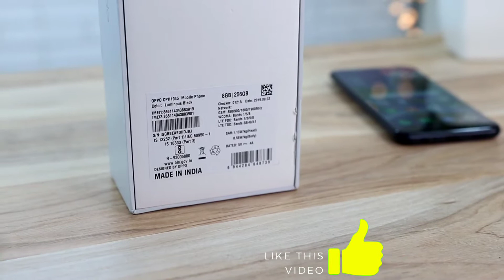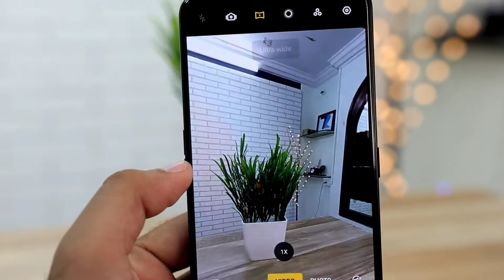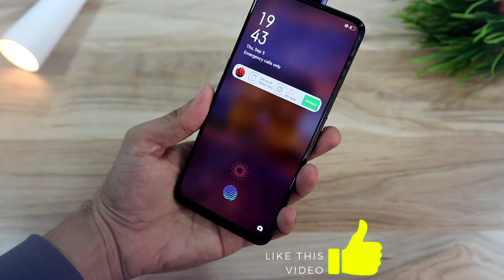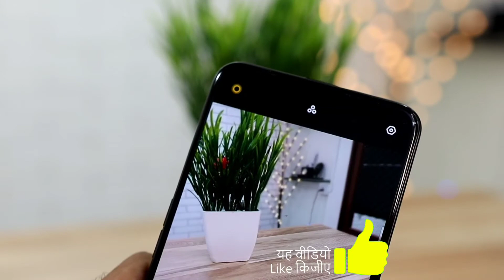OPPO RENO 2z - Dabba Khol Unboxing & Review | Paisa waste !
Hello dosto Aaj ki Video main Maine Aapko Unboxing diya OPPO RENO 2z ka Agar Aapko video pasand aaye toh Like comment share aur subscribe karna nahi bhule milte hai Aapse agle video main tab tak ke liye khush rahiye muskurate rahiye.